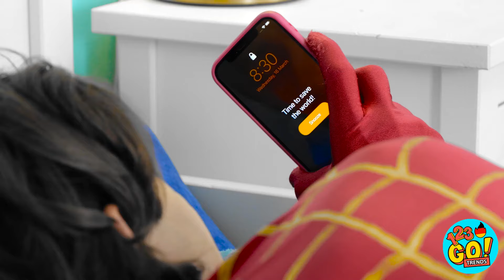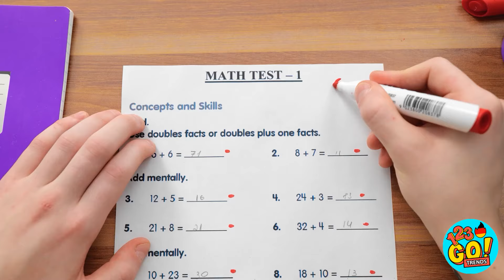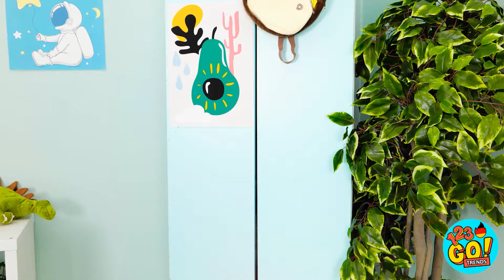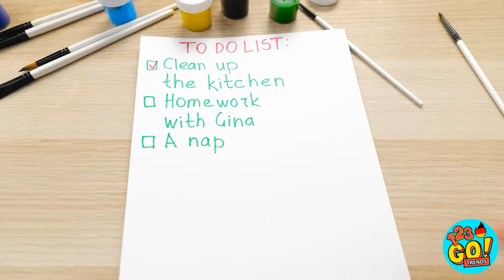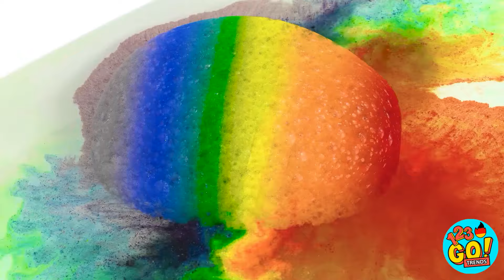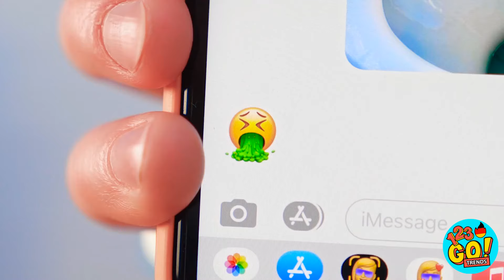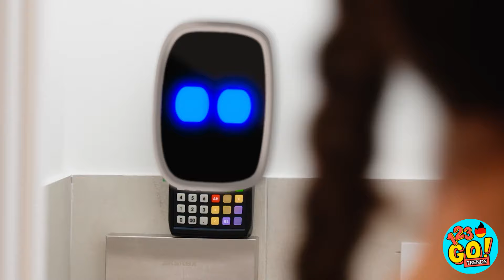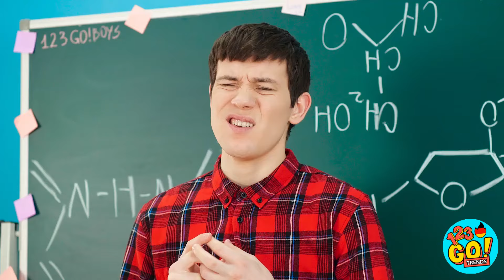GUTE VS SCHLECHTE ELTERN-HACKS 🎒 Verrückte, unverzichtbare Toiletten-Gadgets& Hacks von 123GO!TRENDS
Eltern zu sein ist ein Segen, bringt aber auch seine eigenen Herausforderungen und Probleme mit sich. Hoffentlich machen diese Gadgets das Leben etwas leichter.